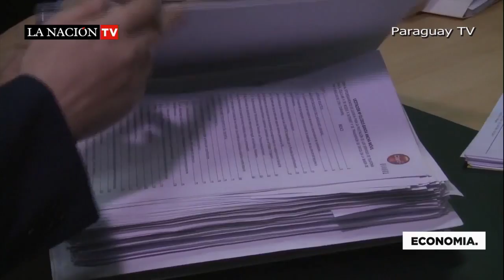Penetración de 4G llega al 6% de la población paraguaya.